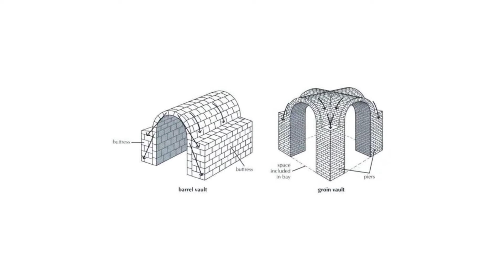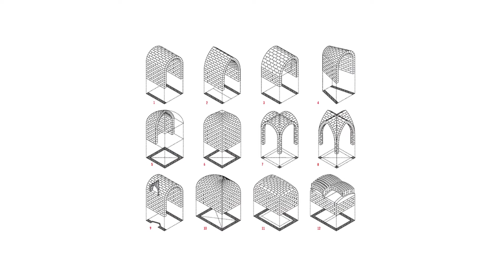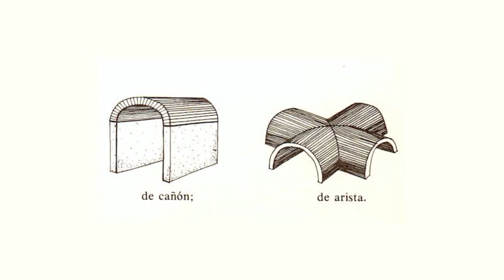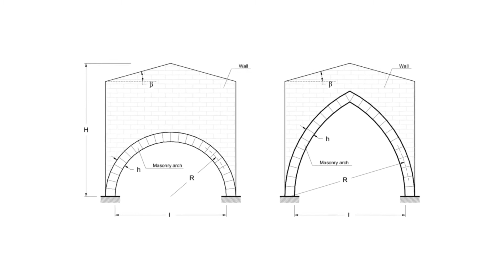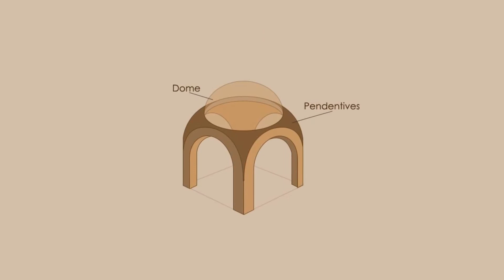طاق، گنبد، تویزه │ فن ساختمان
تو این قسمت از پلی لیست فن ساختمان رفتیم سراغ بررسی گنبدها، طاق‌ها و تویزه ها امیدوارم لذت ببرید.
ممنون از توجه شما
 میتونید از طریق لینک حامی باش از گروه ما حمایت کنید:
پادکست گره رو میتونید از طریق اپ های پادگیر بشنوید.
لینک های تایملسروم
لینک اینستاگرام پادکست گره
00:00 - مقدمه
00:44 - بررسی سازه ای طاق ها
02:45 - بررسی تویزه ها
03:55 - بررسی گنبدها
05:00 - طاق های لاملا
05:40 - بررسی نمونه ها